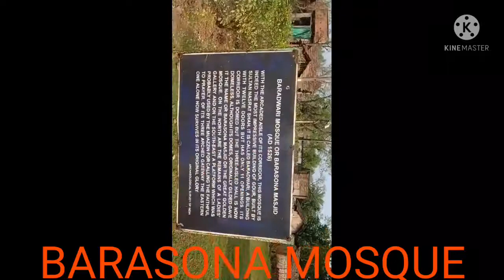BOROSONA MASJID| Gour malda| Malda Tourism| বোরোসোনা মসজিদ | बोरोसोना मस्जिद |بوروسونا مسجد